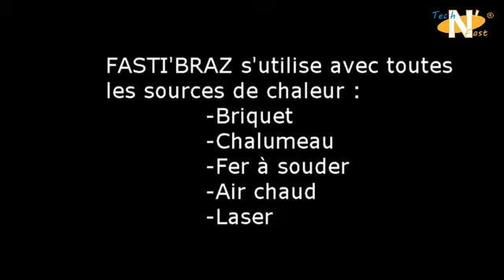Fasti'BRAZ PATE : Brasure argent basse température ISOU011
Nous contacter :
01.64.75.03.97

Fasti'BRAZ est une pâte à base d'argent fondant à 221°C, spécialement conçue pour l'assemblage de tous métaux ferreux ou non ferreux, l'inox et certains types d'aluminium ensemble.

Utilisable avec tous types de flamme ou source de chaleur amenant la pièce à réparer à 221°C (fer à souder, air chaud, laser, mini chalumeau)
Utilisation :
   - Assemblage de composants mécaniques ou électroniques
   - Emboitures de tuyaux ou tubulures en cuivre, galva, inox, aluminium
   - Colmatage de rayures, d'impacts ou d'usures sur moules à injection ou vérins, en évitant surchauffe et déformation
   - Étamage de fils, câbles
   - Branchement de prises électriques